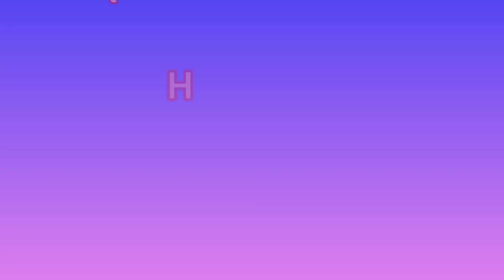the genesis order v-92121 MACE GRIP,SNORKEL,VALUABLE COIN,Burner Flip Phone,Copper Wire,Nails,WINE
the genesis order v-92121
RED WINE,
DIVING MASK,
MACE GRIP,
RIGHT SWIM SHOE,
SNORKEL,
SNORKEL GEAR,
LEFT SWIM SHOE,
SWIM SHOES,
VALUABLE COIN,
ELLA'S APARTMENT KEY,
ELECTROMAGNET,
Burner Flip Phone,
Copper Wire,
Nails,
Electric Tape
1.Is everyone at the party?
2.You should have drinks at the party. Where can you buy drinks?
3.Help the girls with dinner. Check Heather's bedroom, Carol's pantry, and Dick's for recipe help.
4.Lillian is waiting for you.
5.Go to Heather's house.
6.You need a good night's sleep.
7.You better get to work.
8.Andrea's office is upstairs.
9.You have one last chance to go to your office cube.
10.Why did Kimberly run a bad story about you?
11.Erica is looking for you at her home.
12.Does Jon have a key to Ella's apartment?
13.You can pair up that mask with a snorkel. Is there one in the forest near water?
14.You can pair up that mask with a snorkel. Is there one in the forest near water?
15.Leave no stone unturned in the forest.
16.Give Jon his coin back.
17.Check on Ella's apartment.
18.Could you use your new swim gear near the farm?
19.Jon has some wire. Maybe you can buy it.
20.Have you played the piano in Andrea's home? A good song starts with C.
21.There's a barrel of dry wood at the warehouse. Burn it!
22.Use Angelcraft to make an electromagnet.
23.Use the electromagnet to open Ella's safe.
24.The girls sure do love the pool.